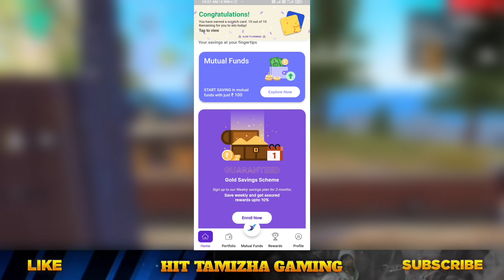🔥 FLAG EMOTE RETURN FREE FIRE TAMIL | 🚩 PIRATE FLAG EMOTE RETURN CONFIRM | SQUAD BEATZ FREE EMOTE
ABOUT THIS VIDEO :

🔥 FLAG EMOTE RETURN FREE FIRE TAMIL | 🚩 PIRATE FLAG EMOTE RETURN CONFIRM | SQUAD BEATZ FREE EMOTE - para SAMSUNG,A3,A5,A6,A7,J2,J5,J7,S5,S6,S7,S9,A10,A20,A30,A50

Free Fire Top Country :
1.Garena Free Fire Indonesia Live
2.Garena Free Fire Brazil Live
3.Garena Free Fire Brasil Live
4.Garena Free Fire India Live
5.Garena Free Fire Singapore Live
6.Garena Free Fire Thailand Live

★ Flag Emote Return free fire tamil
★ Pirate flag emote return free fire tamil
★ Pirate flag emote return Confirm date free fire tamil
★ Emote Party event free fire tamil
★ Flag Emote free fire
★ next Topup event free fire tamil
★Rose Emote free fire tamil
★New wish event Rose Emote Return free fire tamil
★ Squad Beatz Free Emote Free fire tamil
★ Squad Beatz Free Emote free fire
★Rose & Hearten emote  Return free fire tamil
★ Next Faded wheel Event free fire tamil

1) Pirate flag emote free fire tamil
2) Flag emote Return free fire tamil
3) Squad Beatz Free Emote Free fire tamil
4) Flag emote free fire tamil
5) Emote party event free fire tamil
6) Free Fire Event
7) Free Fire New Event
8) Ff New Event
9) New Event Of Free Fire
10) New Event In Free Fire
11) New Event Free Fire
12) Free Fire New Event Today
13) Today New Event
14) Today New Event Free Fire
15) How To Complete New Event Free Fire
16) How To Complete New Event In Free Fire
17) How To Complete Free Fire New Event
18) Ff New Event Today
19) New Event Ff
20) New Event Of Ff
21) Garena Free Fire New Event
22) Garena Free Fire New Event Today
23) New Event Garena Free Fire
 24) Free Fire Live
25) Free Fire